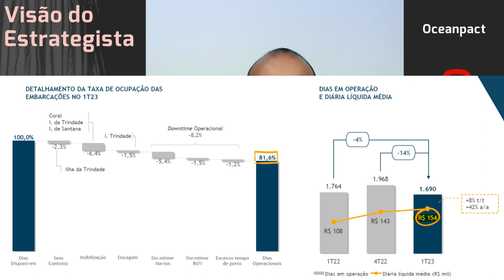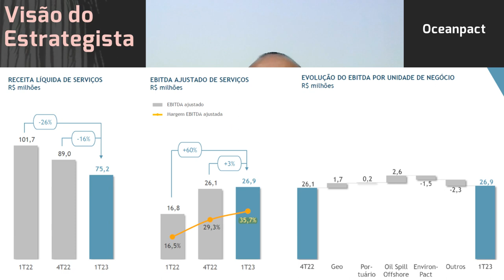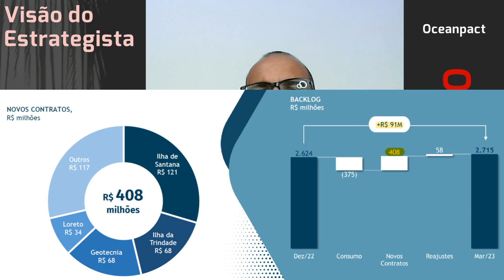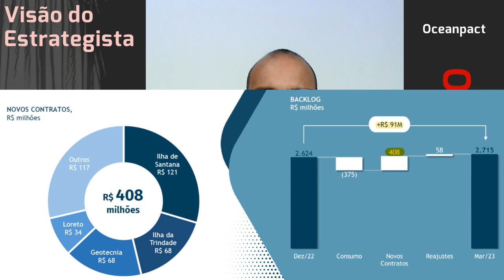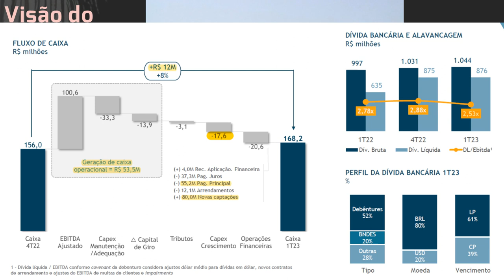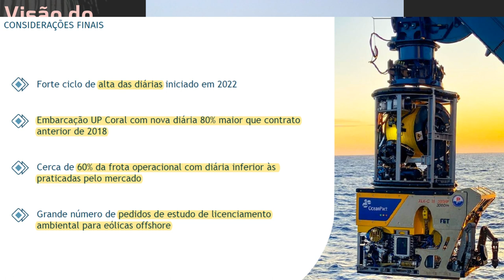13.05.2023 - Visão do Estrategista - Resultados OceanPact 1T23 - OPCT3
Não é estranho todo o mercado estar contra você em Oceanpact (OPCT3)? - Live 196 (02/01/23) - Visão
O receio com a Petrobras (PETR4) pode afetar a Oceanpact (OPCT3)? - Live 187 (01/11/22) - Visão do E
O que você acha do que o Barsi disse da Oceanpact (OPCT3)? - Live 177 (22/08/22) - Visão do Estrateg
Quanto a subida de juros pode afetar a tese da Oceanpact (OPCT3)? - Live 174 (01/08/22) - Visão do E
Quais riscos você vê na operação da Oceanpact (OPCT3)? - Live by Warren 028 (09/04/22) - Visão do Es